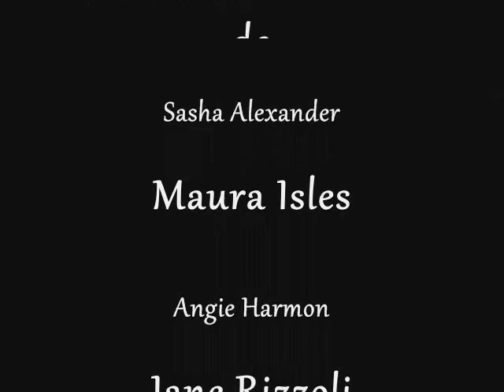Rizzoli & Isles - Do What You Have To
"Do what you have to do" by Sarah MacLaughlin